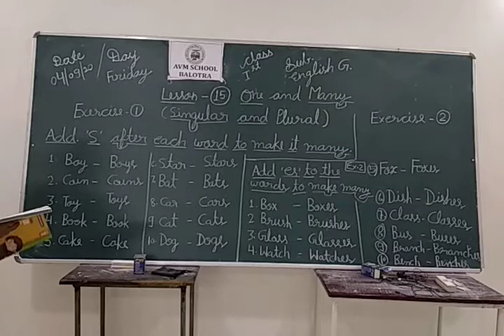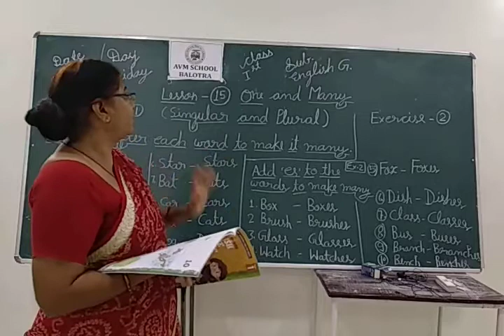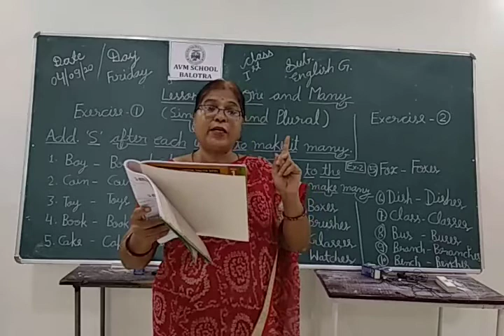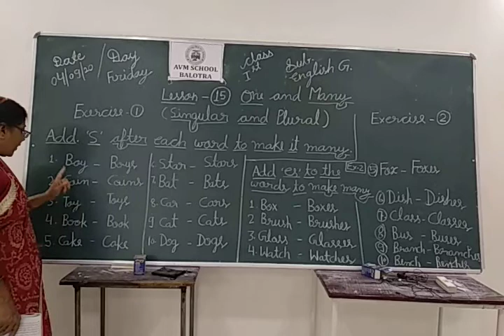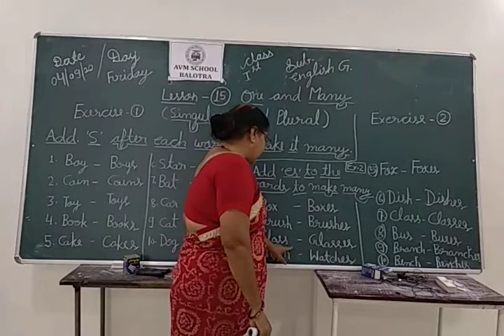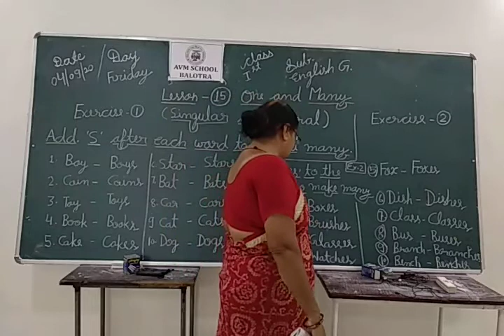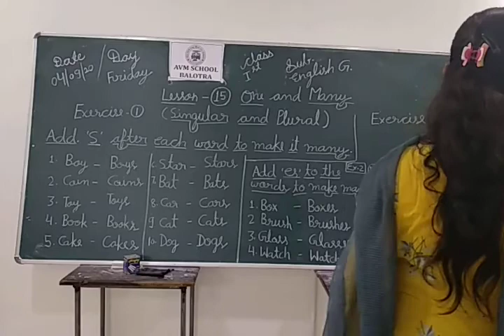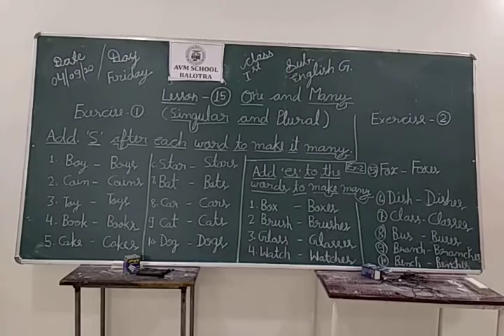Class-1 Subject-English Grammar Lesson-15